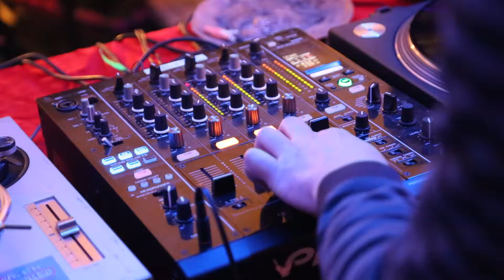GILB'R MIX @ Le Chapon Rouge